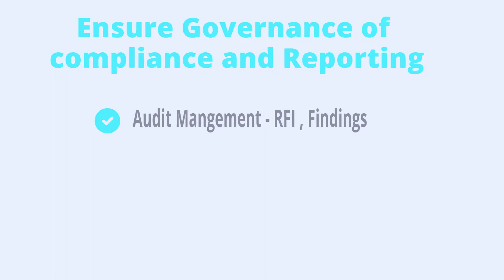EMORA governance and compliance software for municipalities , departements and entities✔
Click the like button if you enjoyed the video and if you want to see more just like it and leave a comment in the comment sections below ↓↓↓